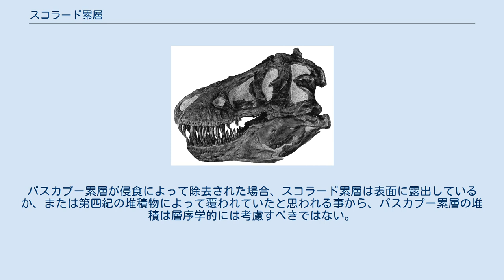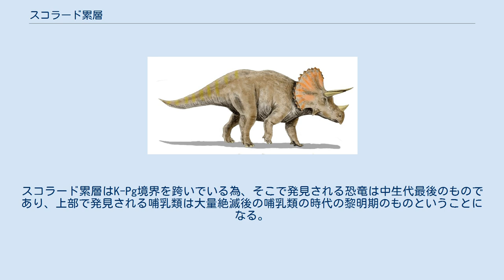スコラード累層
スコラード累層（スコラード層とも）はカナダ・アルバータ州南部にある白亜紀後期の地層の一つ。
そこで見つかる化石は白亜紀後期と暁新世前期の中間期間のものを含んでおり、K-Pg境界の前、間、そして後の化石が同居している。
 その化石記録と優れた石炭産地であるがゆえに経済的な意味でも重要視されている。
 スコラード累層は主に砂岩とシルトで構成され、泥岩が介在する。
上部には石炭層が見られ、わずかにベントナイトも含まれる。
 堆積物は山脈から河川系による西への流送と川の氾濫による浸食で堆積されたものと思われる。
 スコラード累層はエドモントン層群の最上層として分類されることが多いが、より伝統的な分類ではパスカプー累層の一部に含まれていた。
 それは石炭の豊富な上部のアードリー石炭域と、石炭をさほど保存していない下部領域とに細分されるが、どちらの層もまだ正式な名前は与えられていない。
 恐竜や微生物の化石証拠や白亜紀の終末であることを示すイリジウムが堆積している事に基づき、アードリー石炭域の最下部には K-Pg境界が生じており 、上層部が暁新世前期、下層部が白亜紀後期の地層であることを示している。
 スコラード累層は現在においてアルバータ州南部の準表層にある 。
そしてそれはレッドディア川沿岸に沿ってトロックーまでに渡り広範囲に露頭している。
上層、下層共に東西に薄い。
各層の厚さは、ロッキー山脈近くの300ｍから南部中央部付近の100ｍ未満の範囲に渡る。
 スコラード累層は、アルバータ州南西部の平野の白亜紀後期のバトル累層、北西平野のワピチ累層、そして麓のブラゼアウ累層とは層序的に一致しない。
パスカプー累層が侵食によって除去された場合、スコラード累層は表面に露出しているか、または第四紀の堆積物によって覆われていたと思われる事から、パスカプー累層の堆積は層序学的には考慮すべきではない。
 スコラードは、アルバータ平原南部にあるウィロウクリーク累層およびアルバータ・フットヒルズのコールスパー累層と同時代の層である。
上部のアードリー石炭域はコールスパー累層のコールスパー石炭域下部と層序的に一致する。
そしてサスカチュワン州南部のレイヴンクラッグ累層下部とも同一である。
 白亜紀後期の層については、サスカチュワン州のフレンチマン累層、モンタナ州のヘルクリーク累層、ワイオミング州のランス累層と一致する。
 スコラード累層は古脊椎動物化石を豊富に保存している。
特に恐竜が目立ち、哺乳類は稀で、植物は広範囲に渡って見られる。
スコラード累層はK-Pg境界を跨いでいる為、そこで発見される恐竜は中生代最後のものであり、上部で発見される哺乳類は大量絶滅後の哺乳類の時代の黎明期のものということになる。